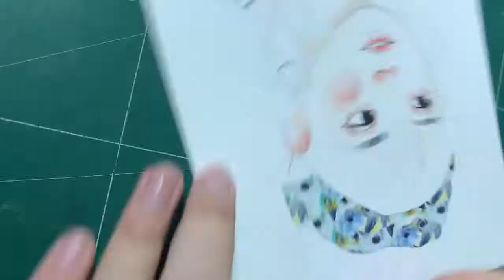[SPEED PAINT] OZONOMOMOKO (大園桃子). NOGIZAKA46(乃木坂46) • txolveq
special thanks
momoko
nogizaka46